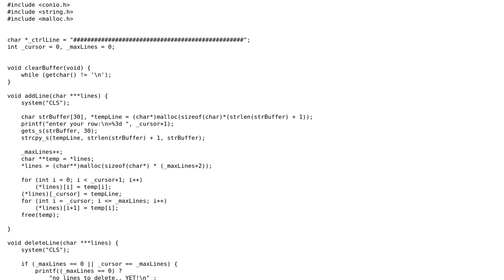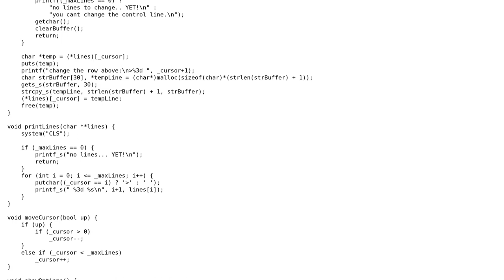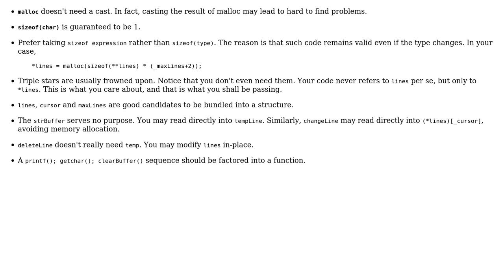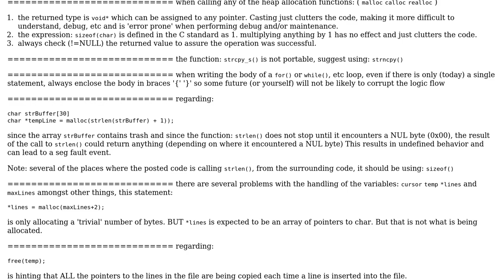Code Review: Simple line editor (3 Solutions!!)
Code Review: Simple line editor

With thanks & praise to God, and with thanks to the many people who have made this project possible! | Content (except music & images) licensed under CC BY-SA | Music | Images & others | With thanks to user vnp user user3629249 user Jonathan Woollett-light user Ariel Ariel user 200_success and the Stack Exchange Network Trademarks are property of their respective owners. You are responsible for your own actions.